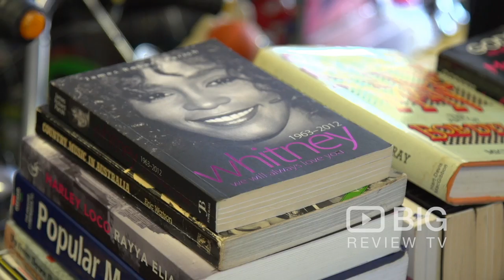Butter Beats Music Shop in Southport QLD for Collectables and Books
Butter Beats is selling a wide range of collectable records, books, figurines, posters and associated music and pop culture memorabilia.

Butter Beats
21 Davenport Street Southport QLD Australia 4215